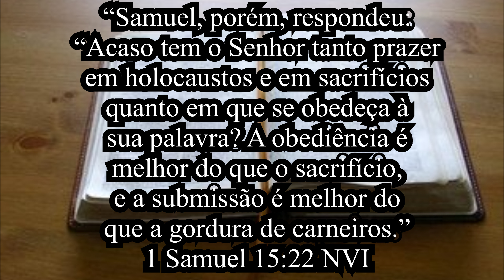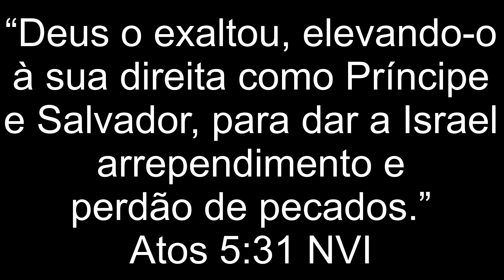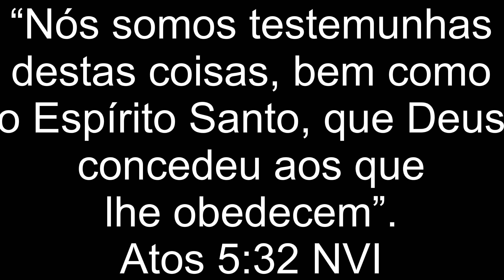ESSA REVELAÇÃO DE DEUS TRANSFORMARÁ SUA VIDA | Mensagem Profética de Deus | Profecia pra Você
“Samuel, porém, respondeu: “Acaso tem o Senhor tanto prazer em holocaustos e em sacrifícios quanto em que se obedeça à sua palavra? A obediência é melhor do que o sacrifício, e a submissão é melhor do que a gordura de carneiros.”
‭‭1 Samuel‬ ‭15:22‬ ‭NVI‬‬

“Pedro e os outros apóstolos responderam: “É preciso obedecer antes a Deus do que aos homens! O Deus dos nossos antepassados ressuscitou Jesus, a quem os senhores mataram, suspendendo-o num madeiro. Deus o exaltou, elevando-o à sua direita como Príncipe e Salvador, para dar a Israel arrependimento e perdão de pecados. Nós somos testemunhas destas coisas, bem como o Espírito Santo, que Deus concedeu aos que lhe obedecem”.”
‭‭Atos‬ ‭5:29-32‬ ‭NVI‬‬